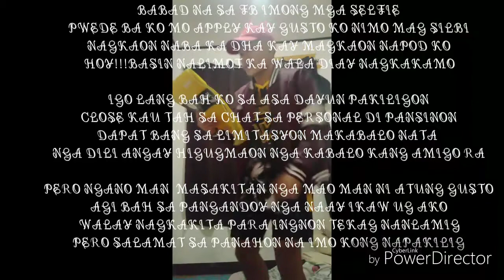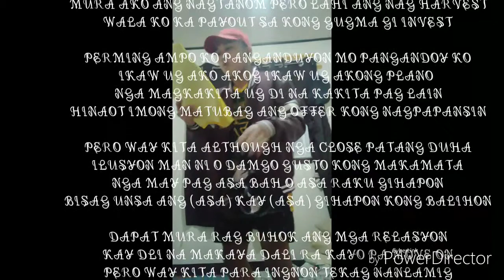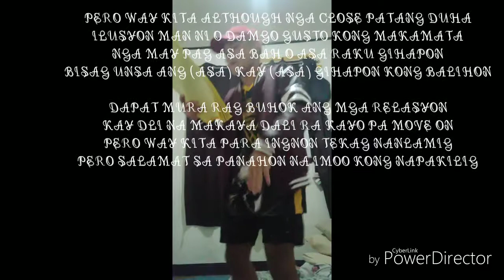Jao Oville || Gepakilig